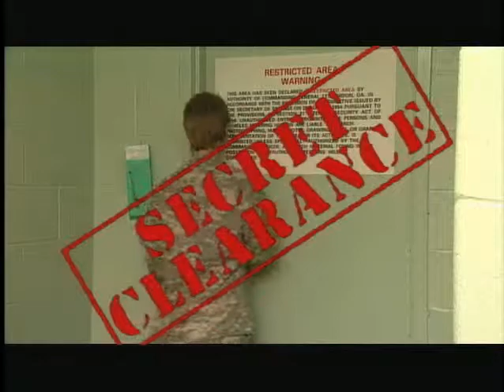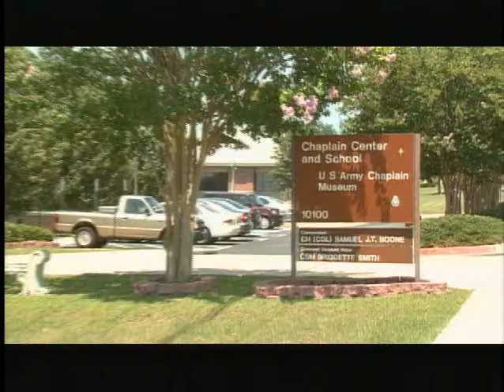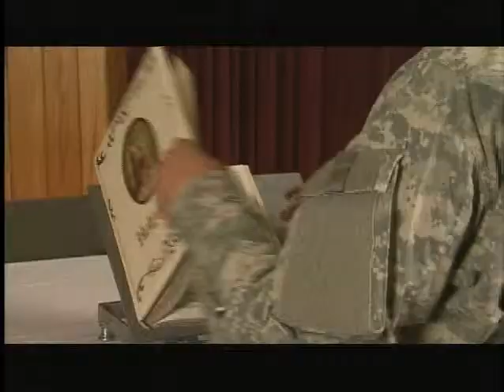Chaplain Assistant (56M)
Chaplain assistants provide much-needed support to the chaplains during missions and everyday activities. A chaplain assistant's primary purpose is support for the unit ministry team programs and worship services.